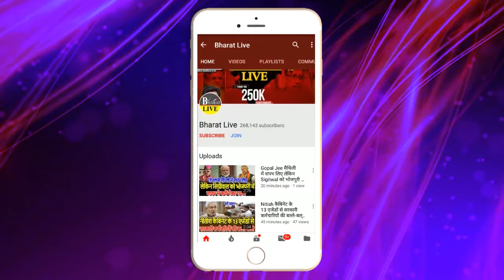बड़ी ख़बर ! बिहार मे ऑपरेशन लोटसशुरू होते मच गया हड़कंप उधर कांग्रेस के अध्यक्ष ने ही दे दिया इस्तीफा!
बड़ी ख़बर!

बिहार मे ऑपरेशन लोटस
शुरू होते मच गया हड़कंप